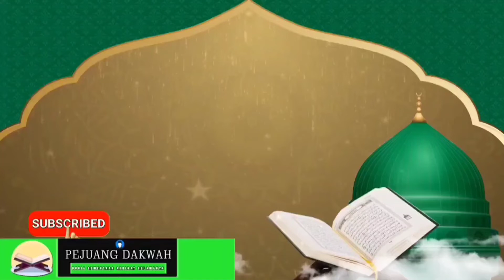Siapa Siti Khadijah Al - Kubro R.A oleh Dr. Habib Segaf Baharun, M.H.I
Assalamu alaikum wrb...Selamat bergabung di channel kami "Pejuang Dakwah" Dimana Channel ini Akan Berisikan Tentang dakwah dakwah islam,kajian islami,kajian islam,ceramah pendek,amalan doa,amalan  yang sangat mudah mudan bermanfaat, InsyaAllah.
Dan kali ini kami akan membahas tentang:
Siapa Siti Khadijah Al - Kubro R.A

Semoga setiap video yang di bagikan bermanfaat bagi kita semua dan menjadi tambahan ilmu baru yang  penuh dengan berkah serta bisa merubah kita semua untuk menjadi lebih baik lagi kedepannya dan masa-masa yang akan datang.

Minta Halal Minta Ridha Dunia Akhirat
Jangan Lupa Dukung channel ini dengan cara
mudah-mudahan jadi Ibadah dan Amal Jariyah Kita Aamiin Allhuma Aamiin